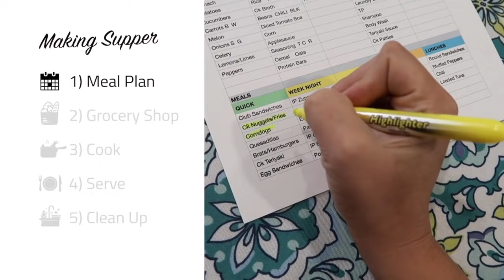5 Tips to Cook at Home More (& stop eating out so much!) Minimalist Family Life 2019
I really don't enjoy cooking...but I have found a few ways to make it easier so that we cook at home about 95% of the time now. Today I'll share my favorite tips to cook at home MORE and eat out LESS!

🏠 B U Y I N G   O R   S E L L I N G   A   H O M E?

We can help with that! Tom and I are licensed Realtors and can help no matter where you live!!

📷 My Camera (that I LOVE!!)
🎤 Lav Mic